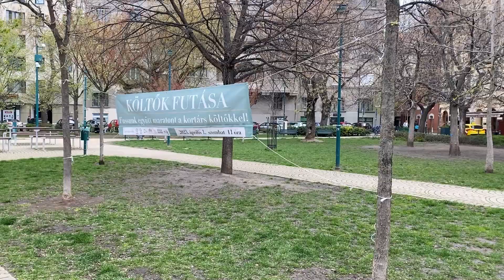Költők futása 2023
A hagyományokhoz híven idén is sor került a Költők futása programra április 1-jén, amely az évek óta sikeres Versmaraton kísérőrendezvénye. Az év versei 2023 antológiában szereplő költők a IX. kerületi Ferenc téren rótták a kilométereteket, és az érdeklődök közül többen is csatlakoztak hozzájuk.

Ezúton is köszönjük mindenkinek, aki részt vett az eseményen!

A Költők futása résztevői voltak: Falusi Márton, Filip Tamás, Halmosi Sándor, Király Farkas, Kürti László, Léka Géza, Mechiat Zina, Murányi Zita, Novák Valentin, Sebestyén Ádám, Székelyhidi Zsolt, Viola Szandra, Zsille Gábor